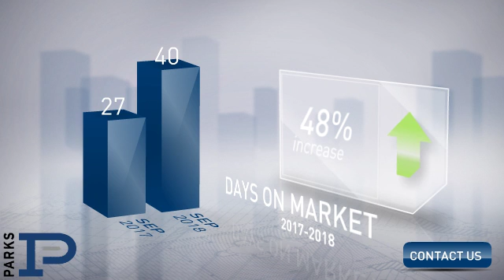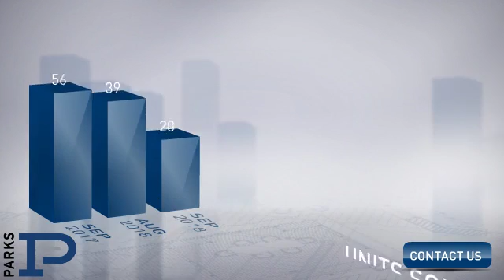Lebanon,TN, Real Estate Market Update from PARKS,October, 2018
PARKS Video Update recapping market activity within Lebanon, TN, during the month of October, 2018